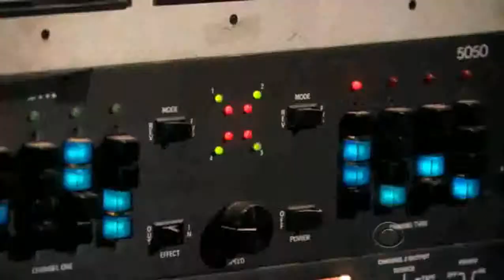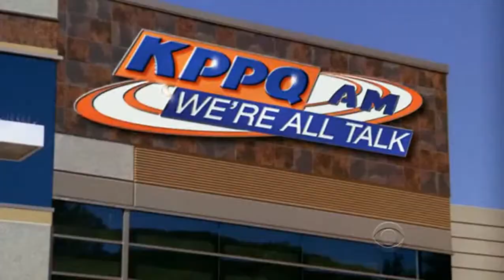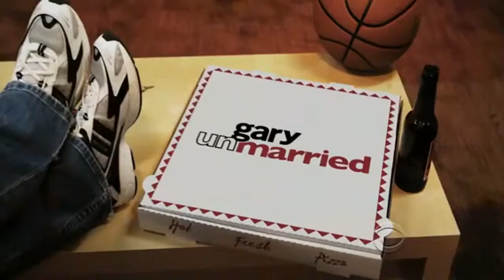Gary Unmarried S02E16 Ein Job für Mitch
Gary versucht Mitch dabei einen Job zu finden, nachdem jener aus Afghanistan zurückgekehrt ist. Allison muss Charleen und Curtis als Hochzeitsplanerin zur Ve.

Gary geht mit seinem Bruder Mitch und seinem besten Freund Curtis in eine Bar, die dafür bekannt ist, dass dort viele geschiedene Frauen hingehen. Gary will .

Garys Halbbruder Mitch kommt aus Afghanistan zurück. Eigentlich ein Grund zur Freude, doch Gary ist wenig begeistert. Nicht nur dass sie äußerlich sehr unter.

Allison besucht Gary, um ihm mitzuteilen, dass endlich der Termin für ihre Hochzeit mit Walter steht. Voll guter Laune hilft sie Gary noch im Haushalt und st.